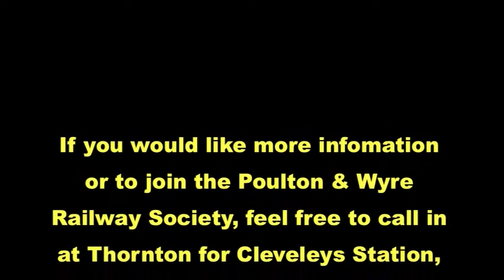PWR Balloon Race - Burn Naze Festival (4-6th May 2013)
At the Burn Naze Festival, the volunteers at the Poulton & Wyre Railway society launched a balloon race. The balloon which travelled the furthest distance would win it's a owner a prize! Lord Dave Evans explains to the crowds!

Given the speed required to get the video up, the music is taken from Garageband - not my usual compositions!